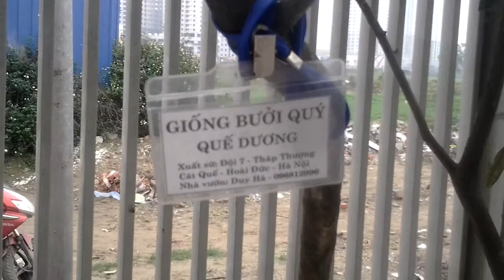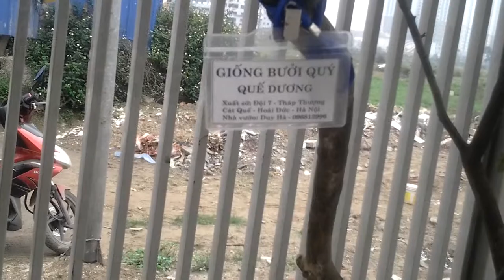HÀ BƯỞI : 0968 12 9996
* QUÝ VỊ ĐANG THEO DOI ĐOẠN CLIP QUAY TẠI KHU BIỆT THỰ VĂN PHÚ - HÀ ĐÔNG
- ĐỂ CÓ MỘT KHÔNG GIAN ĐẸP CHO NGÔI NHÀ CUẢ MINH THÌ HẦU HẾT CÁC THIẾT KẾ CHO BIỆT THỰ ĐỀU PHẢI CÓ KHOẢNG TRÔNG DANH CHO TRÔNG CÂY. NHƯNG KHÁC VỚI TRƯỚC KIA LÀ THƯỜNG TRÔNG CÂY CỔ THU ĐỂ LẤY BONG MÁT -NGÀY NAY CHÚNG TA DE DANG NHAN THẤY SỰ THAY DOI ĐÓ LÀ CÁCH ĐƯA NHỮNG GIỐNG CÂY ĂN QUẢ ĐẶC SẢN VAÒ TRÔNG. LÀM NHƯ THẾ VỪA TẠO BONG MÁT LẠI ĐƯỢC ĂN QUẢ LUÔN. NHƯ CHÚNG TA THẤY TRÊN ĐÂY LÀ CHỦ NGÔI BIỆT THỰ DA RẤT THÔNG MINH VÀ KHÉO LÉO LỰA CHON CÂY BƯỞI QUẾ DƯƠNG ĐỂ TRÔNG.
- BƯỞI QUẾ DƯƠNG CÂY RẤT TO, KHOẺ, ĂN CÓ VỊ THƠM, NGỌT RẤT NGON VÀ LẠI BƯỞI QUẾ DƯƠNG CHO TRÁI RẤT SAI, ĐẶC TINH QUÝ CUẢ BƯỞI QUẾ DƯƠNG LÀ HẦU NHƯ KHÔNG NĂM NÀO MẤT MÙA, ÍT PHẢI CHĂM SÓC, KHANG SÂU BÊNH HẠI. .
* ĐỂ BIẾT THÊM THÔNG TIN HOẶC TÌM MUA CÂY GIỐNG QUÝ VỊ LIÊN HỆ SDT : 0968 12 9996 - GẶP ANH HÀ - PHÓ CHỦ TICH HỘI SX VÀ KD CÂY ĂN QUẢ QUẾ DƯƠNG
- ĐỊA CHỈ : DOI 7- THÁP THUỢNG - CÁT QUẾ - HOÀI ĐỨC -HÀ NỘI.